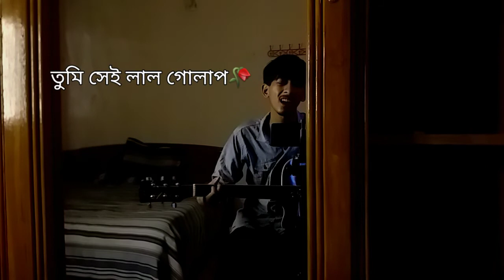Srotoshini || Encore || Lyrics || Cover || Tarekul Islam || Song 20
TAREKUL ISLAM - Srotoshini (SONG 20)

Welcome To TAREKUL ISLAM  Youtube Channel .lt's Me TAREKUL ISLAM
I am  Bangladeshi Small Singer .
I Make song videos,travelling  and Vlogs.
Thankyou...